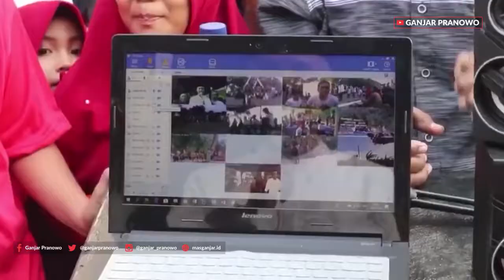Kuda Lumping Tri Tunggal Bersama Gubernur Ganjar Pranowo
Terima kasih kepada kawan-kawan yang sudah memainkan kesenian Kuda Lumping yang luar biasa.Ini adalah wujud kekayaan bangsa kita. Kebudayaan yang kita miliki

Saya berharap, kesenian ini akan dimunculkan terus. Bukan hanya kuda lumping, tetapi seni-seni tari yang menampilkan koreografi yang mengikuti jaman, dengan peralatan canggih. Dengan anak-anak menjadi generasi-generasi seniman berikutnya.

Saya harapkan, para pemuda pegiat seni, bisa menularkan bakat seni kepada anak-anak, agar berkembang menjadi lebih baik.
Mudah-mudahan kelompok seni Tri Tunggal ini bisa menjadi motor penggerak kesenian di Kebumen.

Sesuai dengan filosofi nama Tri Tunggal yang akan menjadi pemersatu dari perbedaan-perbedaan di masyarakat.